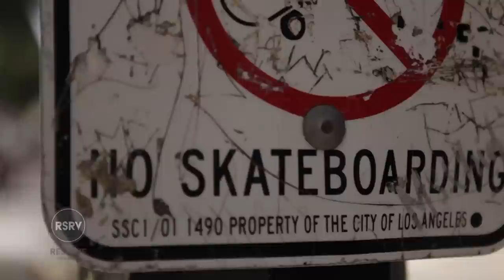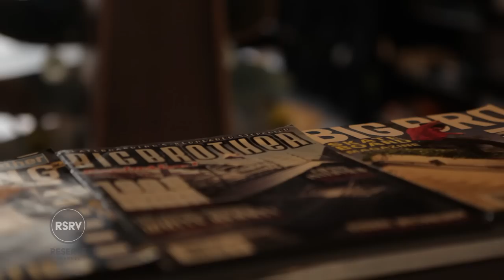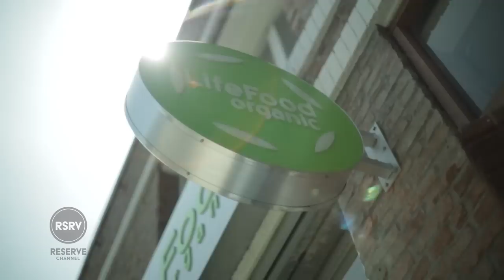Steve-O -- Everything's Cooler When You're On Fire | Across The Board Ep. 2 Full | Reserve Channel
Steve-O, best known for his shenanigans as a member of the Jackass crew, joins Joy Bryant in Hollywood to shred and talk about his early career at as a stuntman, Ringling Bros. and Barnum & Bailey's Clown College, Jackass, and sobriety.

Across The Board w/ Joy Bryant
This action talk show hosted by model/actress Joy Bryant dives deep into conversation with celebrity guests while they board around.